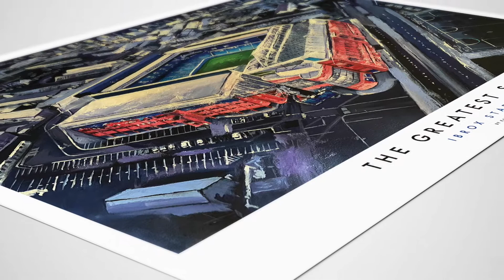The Greatest Sight - Ibrox Stadium Artwork